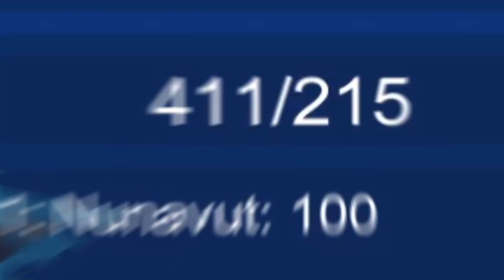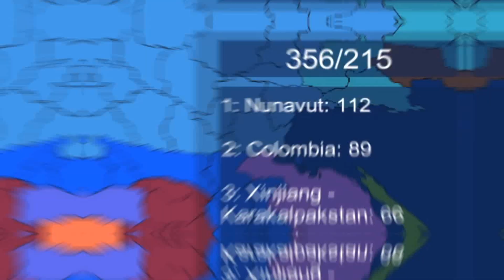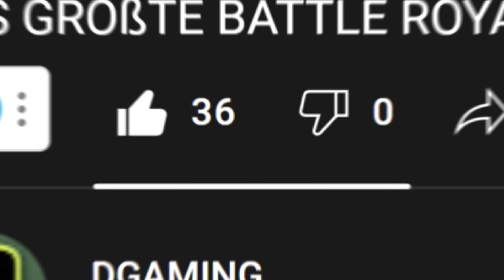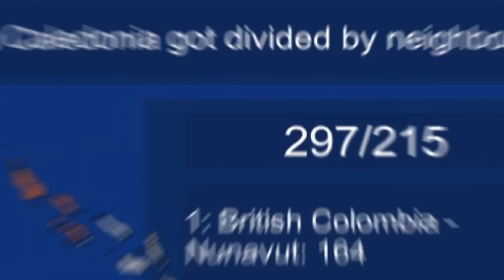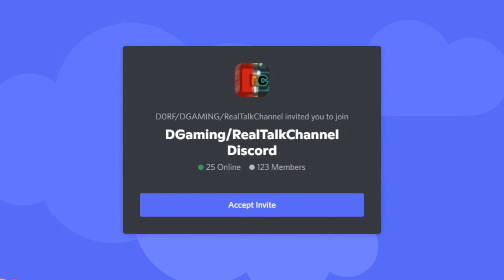ÜBER 400 UNABHÄNGIGE STAATEN VERSUCHEN DIE WELT ZU EROBERN!!! | EARTH ROYALE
Es gibt Teil 3 von Earth Royale mit über 700 Ländern. Mittlerweile gibt es nurnoch um die 400. Welches Land kann gewinnen?